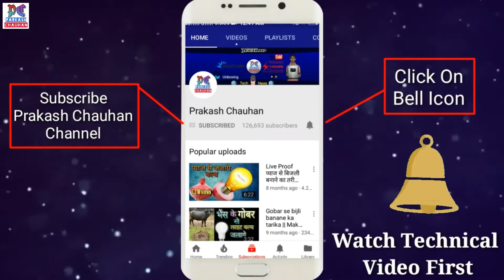How To Earn Money From YouTube Without Google Adsense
In this video, I will talk about YouTube Channel How to make money on Youtube without Google Adsense In 2018 and telling about 3 ways to earn money on youtube

My Gears